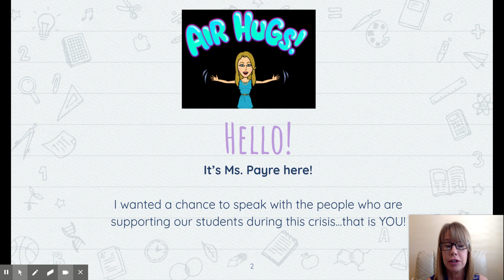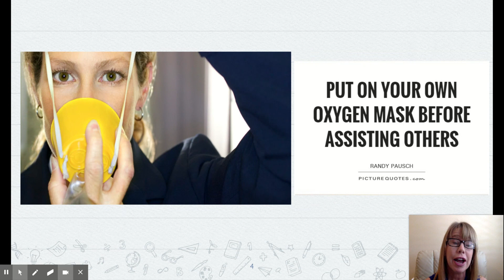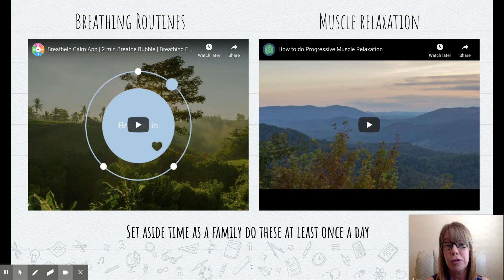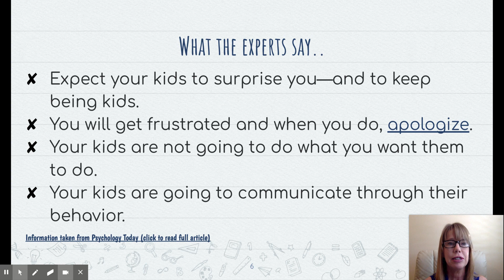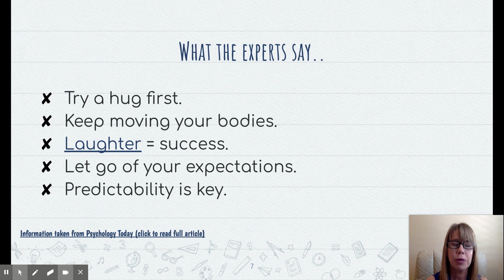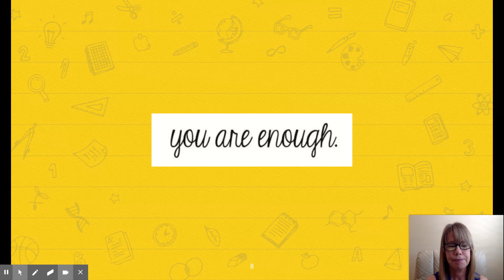Rosedell Distance Learning Support Part 1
Words of encouragement for parents from Ms. Payre.